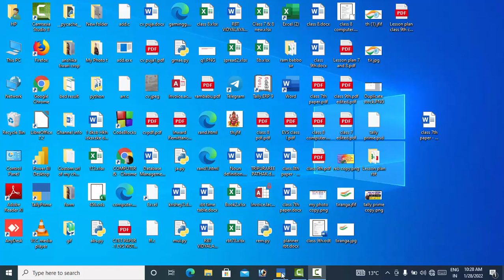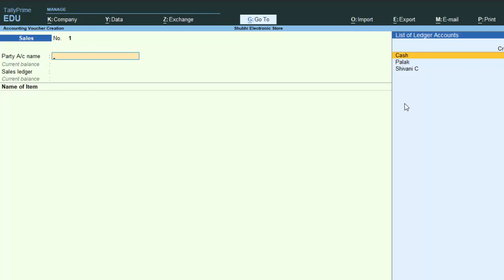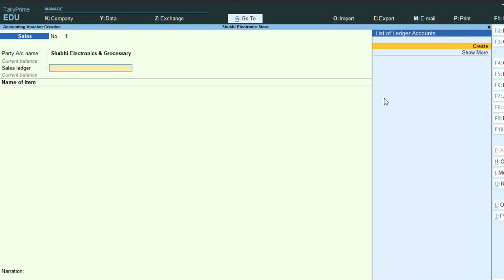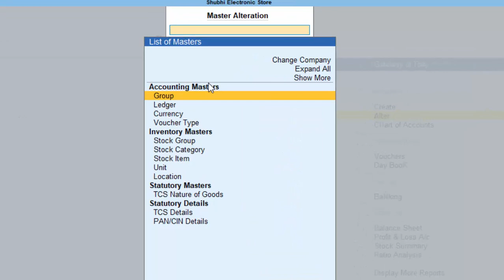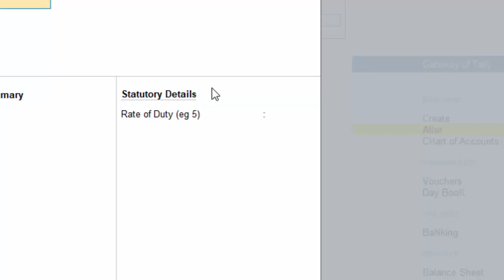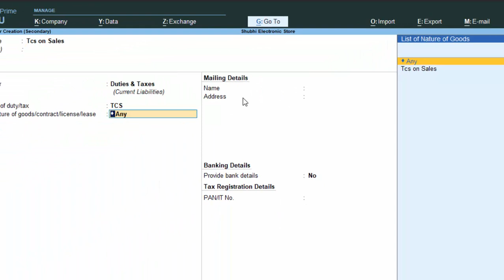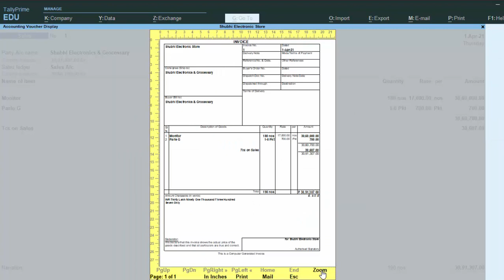Tcs calculation in Tally Prime@COMPUTEREXCELSOLUTION